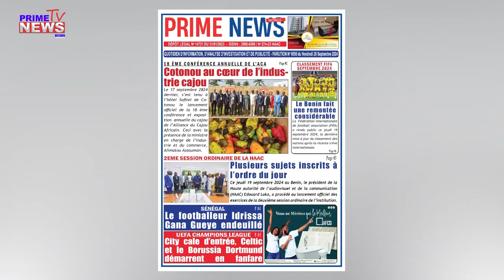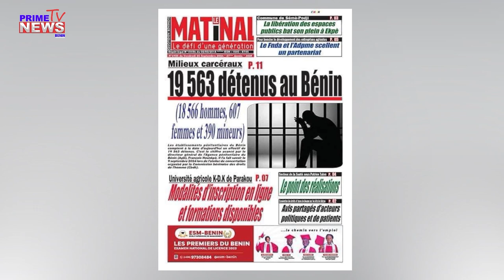UNE DES JOURNAUX DU 20 SEPTEMBRE 2024